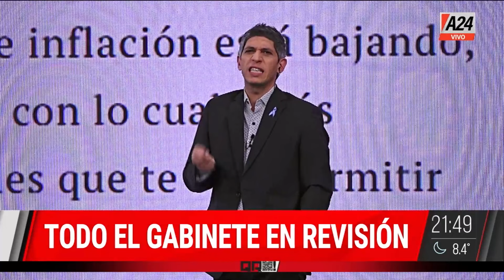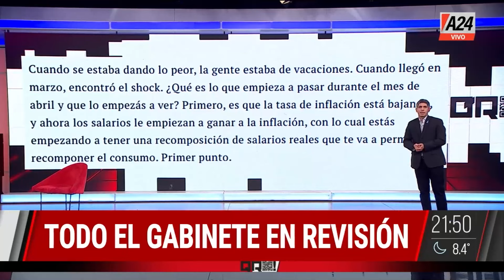Eduardo Setti: "El único precio que no toca el gobierno es el salario" | Entrevista completa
Reviví la nota completa con Eduardo Setti, exsecretario de finanzas en QR.